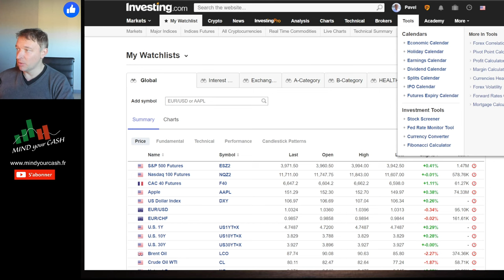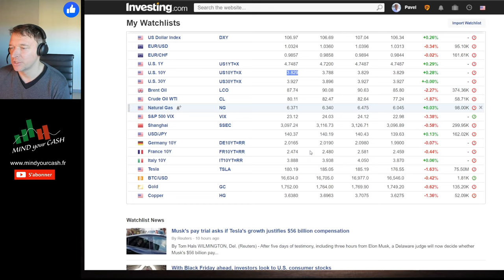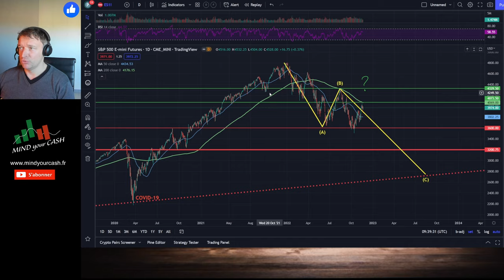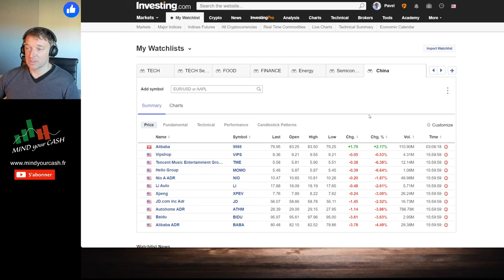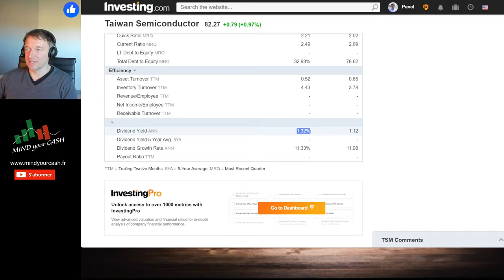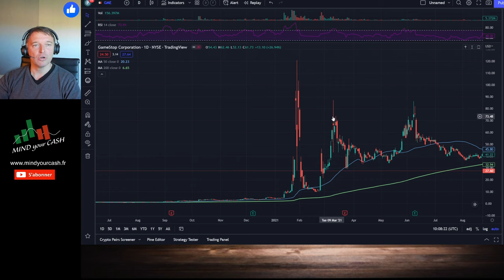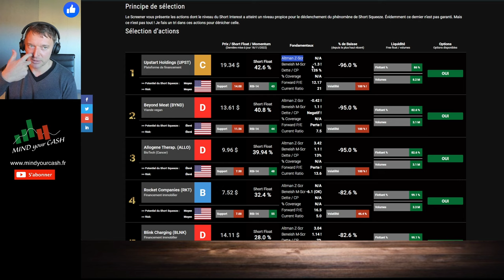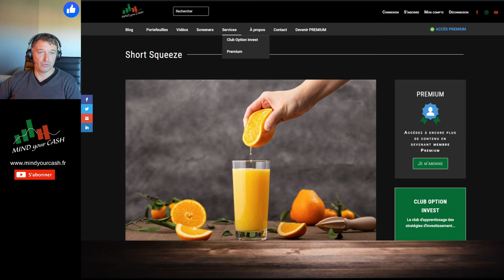💥SHORT SQUEEZE: Comment gagner rapidement en Bourse? Les Actions Chinoises.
Comment gagner rapidement en Bourse avec le Short Squeeze?
Analyse Macro et l’analyse Technique des indices boursiers.

👉 PRODUITS MIND YOUR CASH
💥 Mind Your Cash PREMIUM
👉Accès à la lettre mensuelle Mind Your Cash.
👉Le Portefeuilles ouverts Mind Your Cash: PEA, Rentier (Dividendes) et Tranquille Biche.
👉Les Screeners Stratégiques: Short Squeeze, Achats des Gurus, REIT.
👉Les Screeners Sectoriels.
👉Articles payants du Blog Mind Your Cash.

Comment rejoindre Option Invest?

TITRE: "💥SHORT SQUEEZE: Comment gagner rapidement en Bourse? Les Actions Chinoises."

0:00:00 - Introduction. Contenue de la vidéo.
0:03:20 - Macro, Indicateurs économiques.
0:13:20 - Analyse technique S&P 500.
0:18:59 - Missile russe en Pologne. Guerre en Ukraine.
0:21:20 - Chine vs US. Actions chinoises.
0:30:37 - Taiwan Semiconductor (TSMC).
0:33:59 - Short Squeeze.

MIND YOUR CASH - est un projet consacré aux Investissements et au Trading. Ici nous parlons de la Bourse, Gestion de Portefeuille, Macro-économie et du Trading.

👉 DIRE MERCI! Soutenir le projet MIND YOUR CASH.